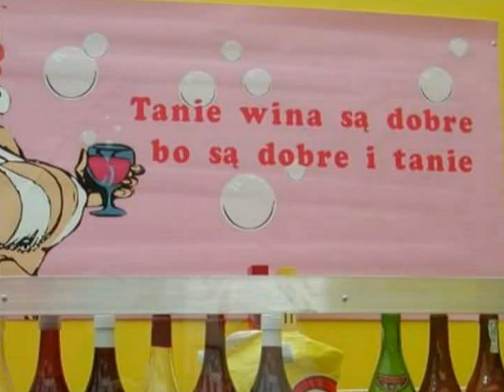Samogonczyk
Samogonshchyk

spiew. Mikhail Shufutinsky